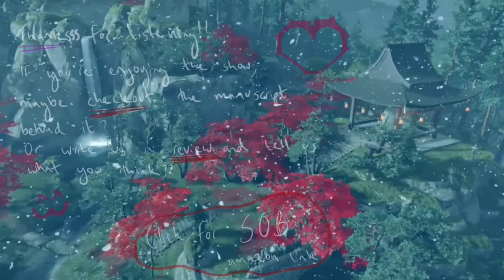SOB - 20 - Beating the Brain Child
!WARNING!

This production contains mature themes including explicit violence, strong language, sexual references. Listener discretion is advised.

SOB is an audio series that uses a cast of voice actors, amazing soundtracks, and SFX to create something you can listen to wherever you are, whether it’s driving, working out, studying, or gaming. Kind of like a roided up audiobook or a movie you don’t need to see to enjoy!

This production is non-monetized and we receive no ad-revenue or sponsorship funds. We just wanted to make something cool and give you a show to enjoy :)

~ All Music used in this production is the property of their respective artists. We generate no ad-revenue or sponsorship funds from this audio series. Please see below for the list of tracks used in this episode.
~ The video footage captured for this project was from video games running on my Playstation 4 (She's not a PRO but she tries and I love her very much xoxo).
~ SOB is made as a tribute to the incredible artists, musicians, and developers that have inspired and brought color to this story.

Previously on SOB: 'Yup. No school for me, thank you very much! I'd rather keep the taste from being slapped out of my mouth than the some brains put into my head. '

If you’re enjoying the show, check out our AMAZON Link for the ebook manuscript of SOB behind this production and maybe leave us a review telling us what you think ^w^

Amazon Link of SOB Manuscript:

Next Time on SOB: So You Want To Be An Ultimate Fighter

Track: Superheroes | Artist: Brains | Album: Stand Film

Track: Nightmares | Band: Conquer Divide | Album: Nightmares